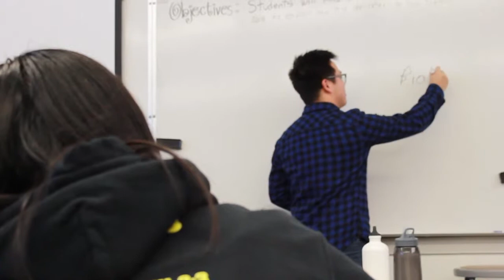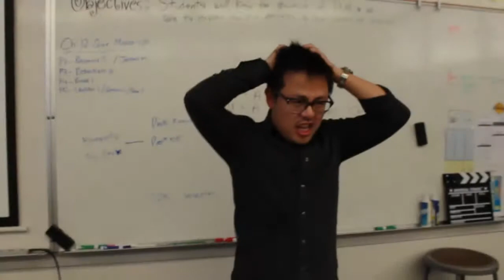Rachel_Commercial by Rachel Li,Sasa Li,Bemhret Adnew